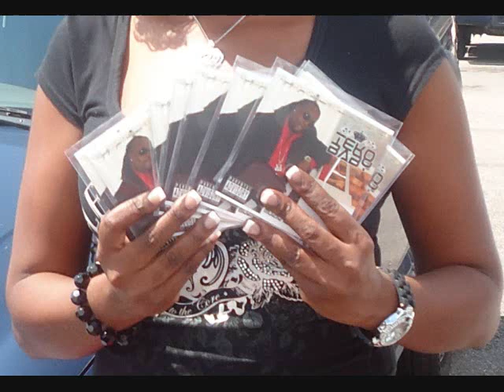Concord Muziq Group On The Move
Concord Muziq Group, LLC assume the many roles of being: Booking agent, publicist, promoter and handling money and finances. Group Concord Muziq manages the many different facets that make up your career as an artist and assist in molding a career, finding music producers, and developing relationships with record companies, publishers, agents, and the market of the art-loving public!!